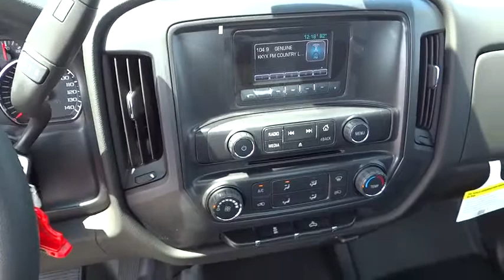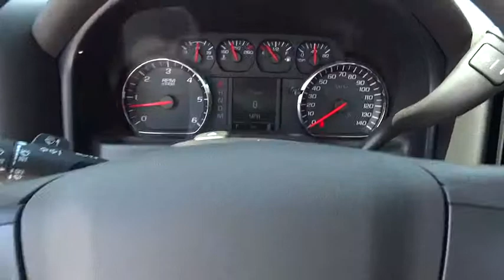2015 Chevrolet Silverado 1500 San Antonio, Houston, Austin, Dallas, Universal City, TX CC5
2015 Chevrolet Silverado 1500
2015 Chevrolet Silverado 1500 H2Q - Stock#: CC50638 - VIN#: 1GCNCPEH0FZ271794

Gunn Chevrolet
12602 IH 35 North